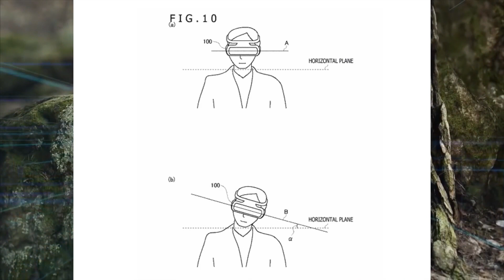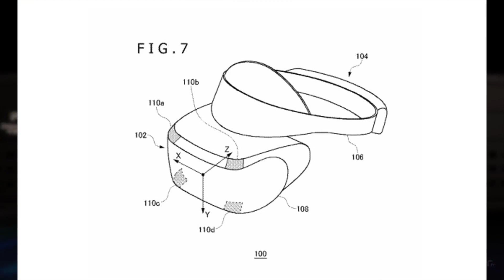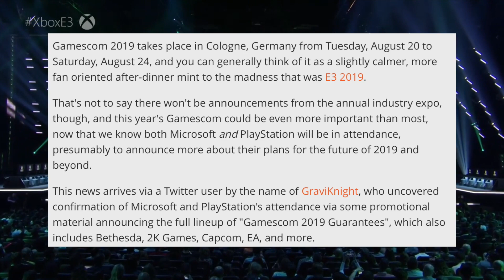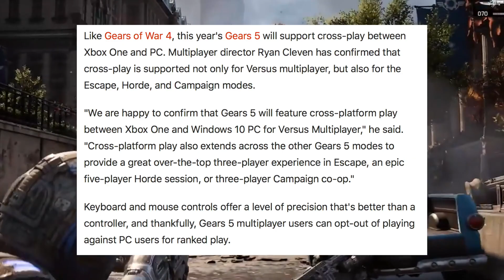BIG NEWS for PS5 & NEXT XBOX Console! (Gaming News)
News about the PS5 and the next PSVR headset along with PS5 and Xbox Scarlett possibly being at Gamescom in 2019 for big reveals!